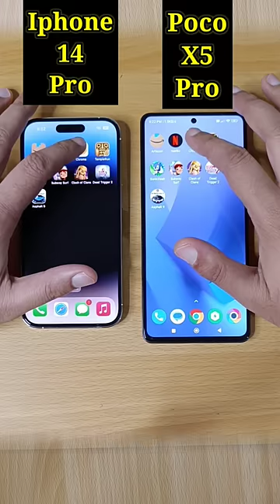Iphone 14 Pro Vs Poco X5 Pro 5G Speed Test Comparison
poco x5 pro vs iphone 14 pro max, poco x5 pro vs iphone 13 pro max, poco x5 pro 5g vs iphone 13 pro max

iphone vs poco x3 pro, iphone vs poco x3 pro free fire, iphone vs poco, iphone vs poco x4 pro, iphone vs poco m4 pro, iphone vs poco x3, iphone vs poco m4 pro 5g, iphone vs poco f4, iphone vs poco f1, iphone vs poco m2 pro